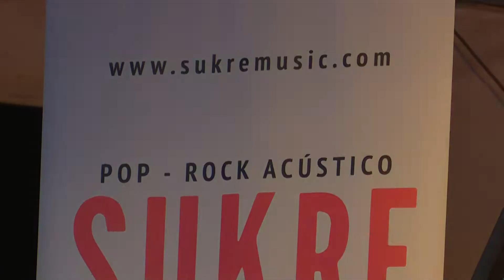Sukre torna a les seues arrels a Les Cases d'Alcanar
Dos amics d’infància apassionats per la música es van animar a crear finalment el seu projecte musical ara fa dos anys. Després de molts concerts tornen a les seves terres, Les Cases d’Alcanar, on han estat convidats en motiu de les festes majors.